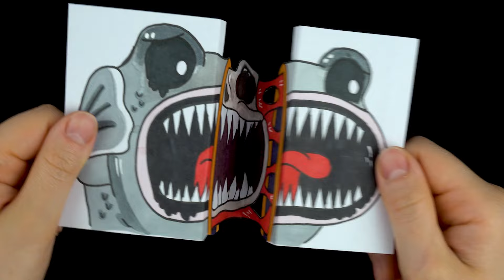Paper Craft & Drawing Fish Jumscare from ZOONOMALY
Get crafty and creative with this Paper Craft & Drawing tutorial on how to create a Fish Jumscare from the game Zoonomaly! Learn how to draw and make your very own monster frog in this DIY tutorial.